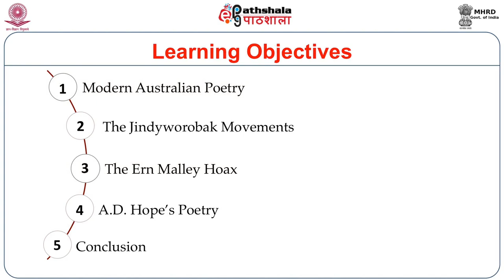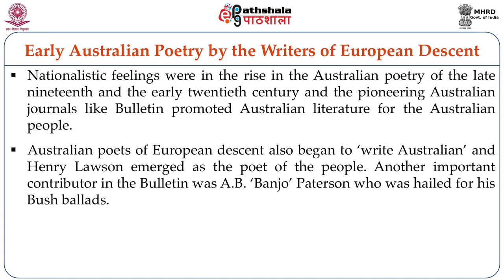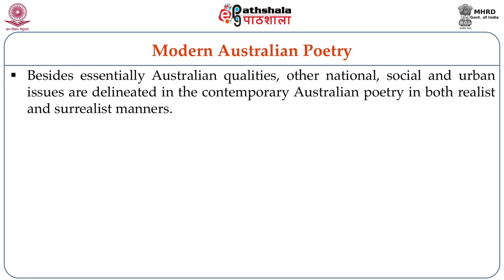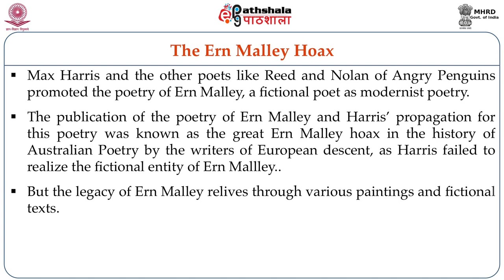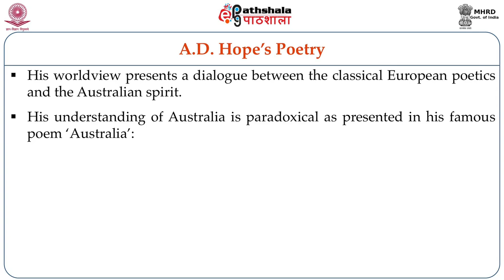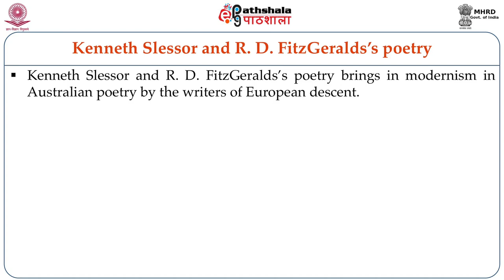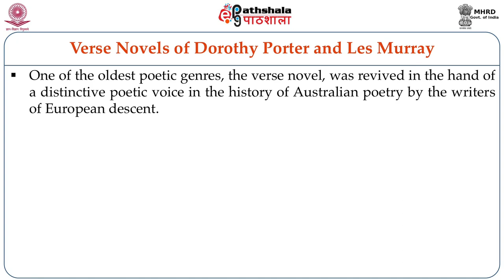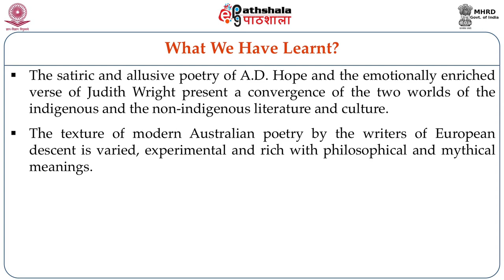Australian Poetry by Writers of European Descent